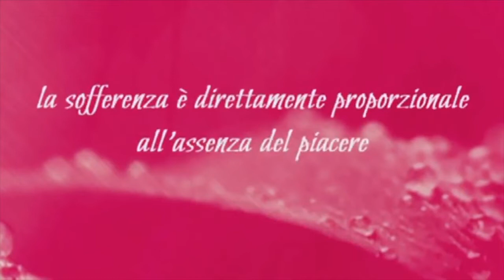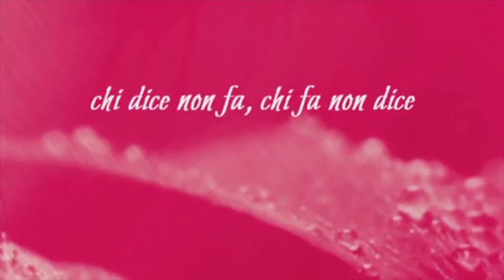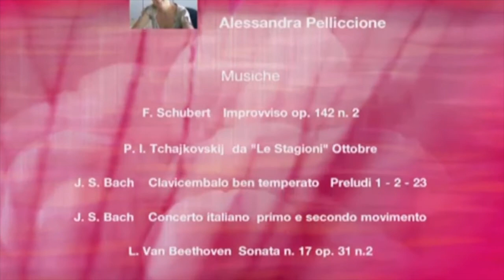PARTE 14 - CONCLUSIONI